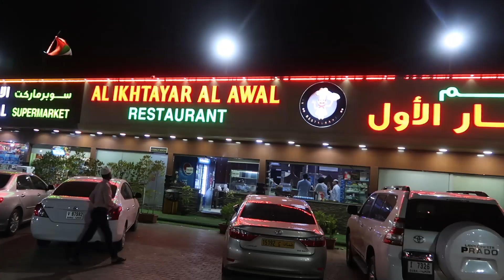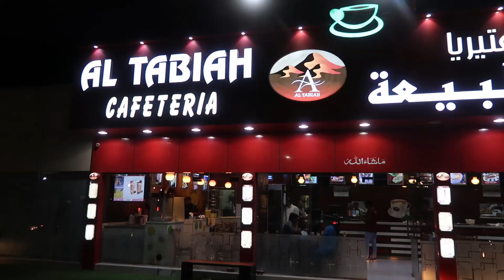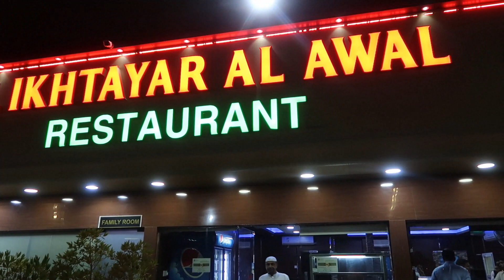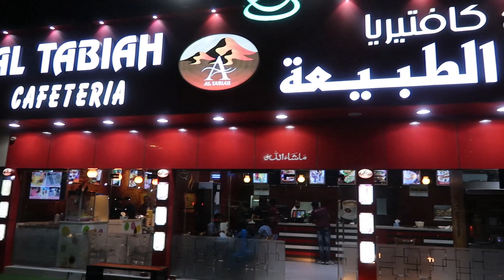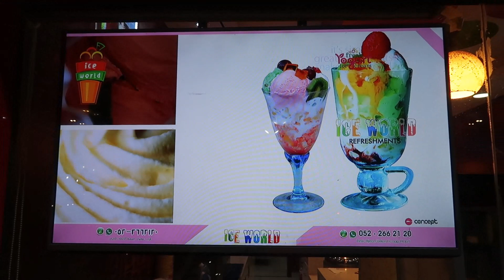Mouth Watering Variety Dishes | കൊതിയൂറും വിഭവങ്ങളുമായി 3 രുചിക്കലവറകൾ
കൊതിയൂറും വിഭവങ്ങളുമായി 3 രുചിക്കലവറകൾ
Mouth Watering Variety Dishes
ഖൽബ - മലിഹ റോഡിലുള്ള ഒരു അടിപൊളി റെസ്റ്റോറന്റ്, കഫറ്റീരിയ & കഫേ
Al Ikhtayar Al Awal Restaurant, Al Tabiah Cafeteria & Hangout Cafe
Kalba - Maliha Road, UAE
Tasty Spots UAE
Best Kalba Maliha Road Restaurants UAE
Best Restaurants in Fujairah to Sharjah Route
Best Restaurants in Fujairah to dubai Route
Video by Jinsha Basheer

***About Me***

It's me Jinsha Basheer, a professional blogger, vlogger, and a Digital Marketing Consultant. All the more,  at heart, I am a keen traveler who loves to roam around the globe with a key focus to explore the 'unexplored' destinations.